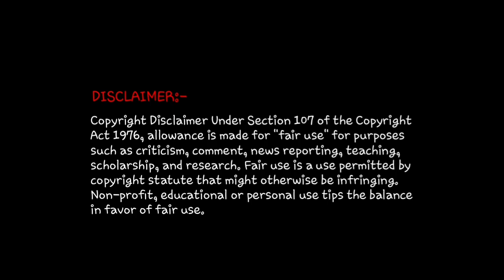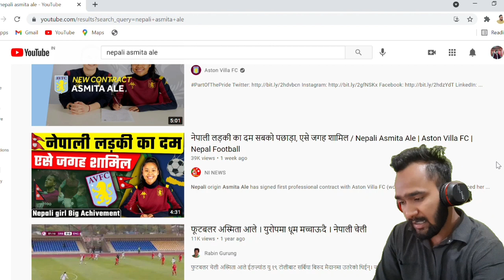Asmita Ale Nepali Footballer | नेपाली लड़की का दम सबको पछाड़ा | Aston Villa FC | Reaction Zone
In this video, we have given नेपाली लड़की का दम सबको पछाड़ा, एसे जगह शामिल / Nepali Asmita Ale | Aston Villa FC | Nepal Football

Channel owned by - NI NEWS

We do not own नेपाली लड़की का दम सबको पछाड़ा, एसे जगह शामिल / Nepali Asmita Ale | Aston Villa FC | Nepal Football, if the owner of the original track has any kind of issue or complain regarding the content then contact us we will remove the video from our side.